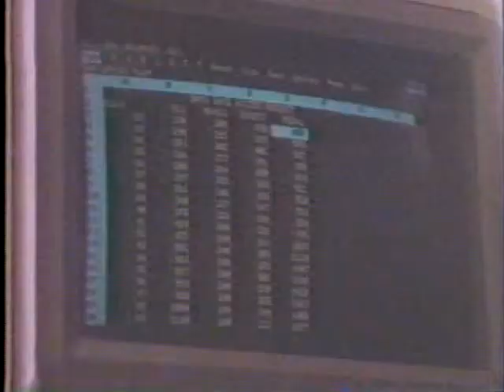Hewlett-Packard 1986 Commercial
Here's a Hewlett-Packard commercial from 1986.